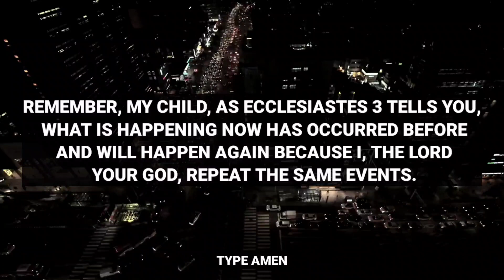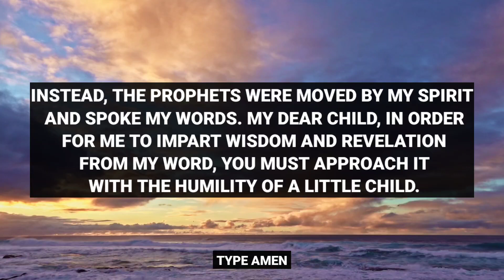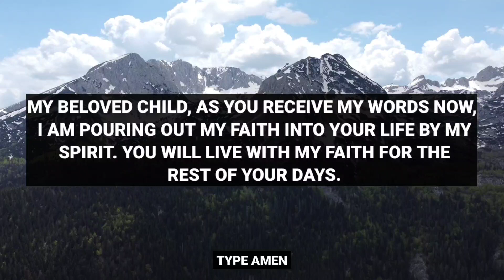🙏 GOD SAYS, "I NEED TO DELIVER AN URGENT MESSAGE TO YOU" | GOD'S MESSAGE NOW TODAY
GOD SAYS, "I NEED TO DELIVER AN URGENT MESSAGE TO YOU" | GOD'S MESSAGE NOW TODAY | God Message Today